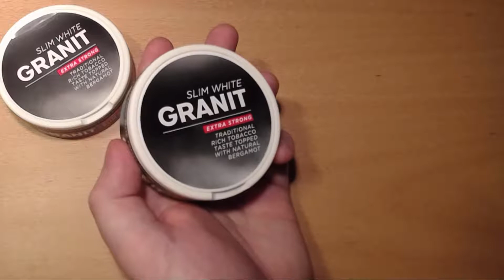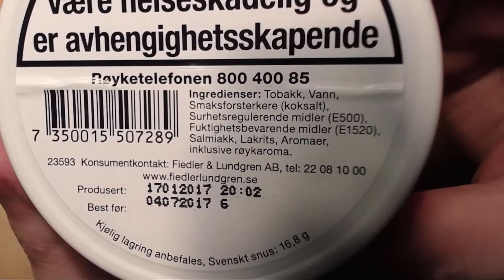Snusprat - Granit Slim White Extra Strong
Vi tar en kikk på Granit Slim White Extra Strong, en lavprissnus fra Fiedler & Lundgren.

Følg Smekken over alt!